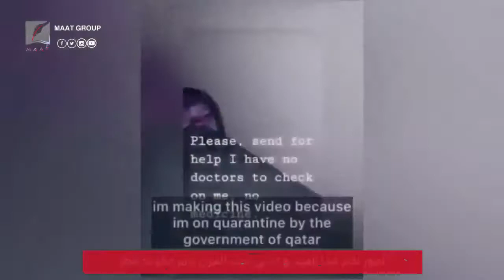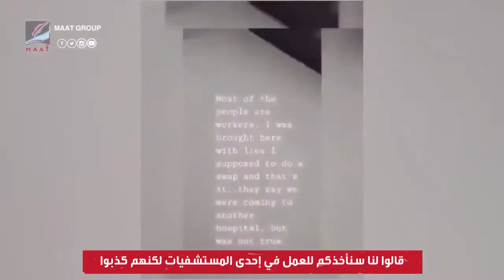How does Doha get rid of migrant workers infected with Coronavirus?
How does Doha get rid of migrant workers infected with Coronavirus? #2020